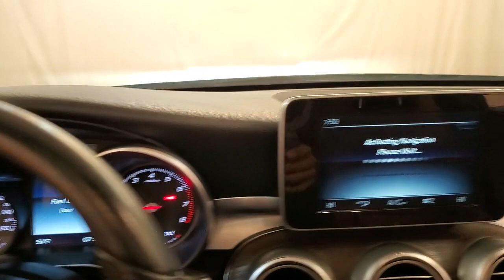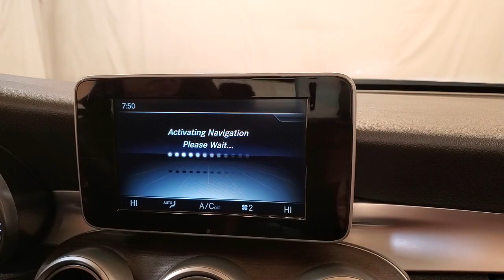2017 | Mercedes-Benz C-Class C 300 4MATIC® | NAVIGATION MOONROOF REAR CAMERA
Mercedes-Benz#Mercedes-BenzC-ClassC3004MATIC®#2017#Cars#Carvision

NAVIGATION, BACKUP CAMERA, LEATHER, HEATED SEATS, SUNROOF/MOONROOF, BLUETOOTH, SIRIUSXM RADIO COMPATIBLE **3 MONTHS FREE**, USB, PUSH BUTTON START, POWER SEATS, CRUISE CONTROL, AWD, ONE OWNER, 118-POINT INSPECTION PROCESS, 4MATIC®. CARFAX One-Owner. Clean CARFAX. Odometer is 8192 miles below market average! 23/29 City/Highway MPG It's been 24 years since the opening of the first Car Vision dealership and we can't remember one day where we didn't welcome every single person as family into our house. Our team is the extension of our family and we take pride in the successes accomplishments of each one of them.

Awards:
  * 2017 IIHS Top Safety Pick